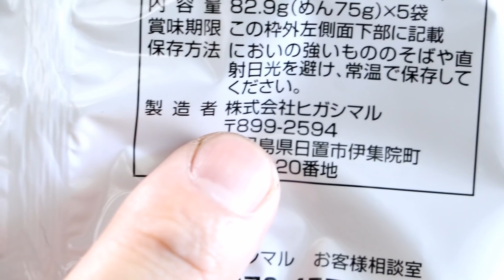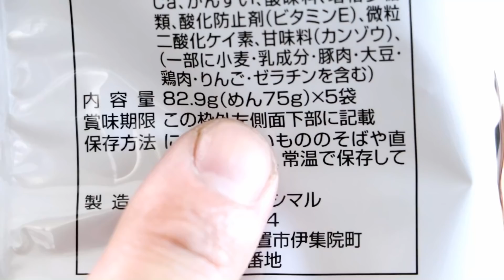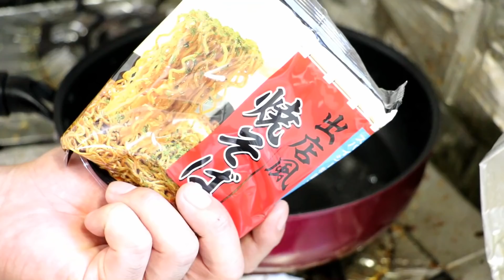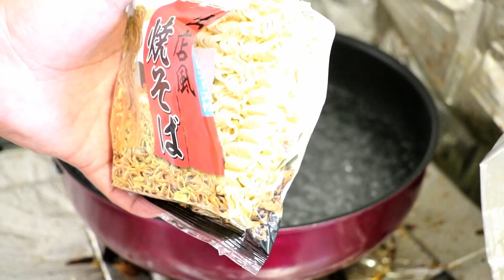スパイシーソースのやきそば大食いします！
出店風焼きそば スパイシー特製ソース付 5食パック

やきそば大好きなんですよ！
今回は、普通の３食やきそばの生麺ではなく
乾燥麺タイプで作ってみました

ソースはスパイシーで、ちょっとピリ辛な感じです
水は、適正量入れましたが５袋一気に作ると
水が完全に多かったので、半分くらいでいいのかも・・・？

でも、自分は生麺タイプよりも
こっちのほうが好きです！